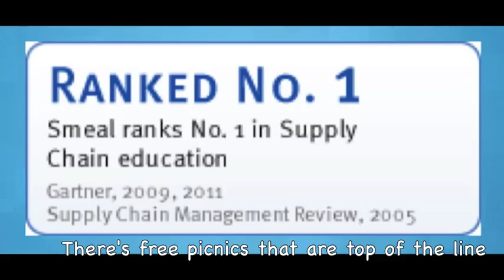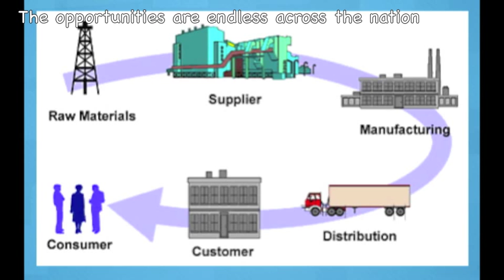Penn State Supply Chain Management Song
This song was written for a Penn State Supply Chain Management class. Music performed and written by Cliff Strass. Lyrics by Ellie Hanlon, Alex Kelly, Mike Winslow and Cliff Strass.

Here's a link to my Soundcloud to download it for free